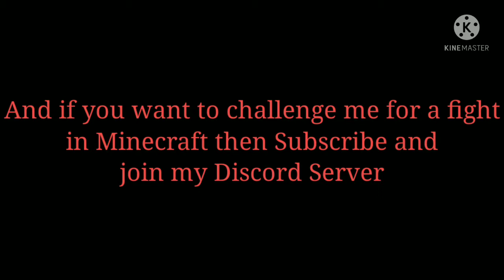So,One of my subscriber challenged me for a fight in Minecraft (V.10)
Hello Guys! Welcome Back To Another Video! If you enjoyed please consider to Like And Subscribe.And I will start a Multiplayer Minecraft PE Survival Series Soon!So If you want To join the Funny SMP,Then Subscribe and join my Discord Server.I will tell The Name,Ip and Port of the Funny SMP in my Discord Server.